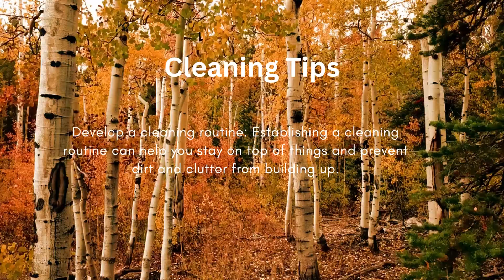Cleaning Tip. Clean Home. Cleaning Motivation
Sharing Cleaning tips for everyone. Lets create a clean and healthy home for our love ones